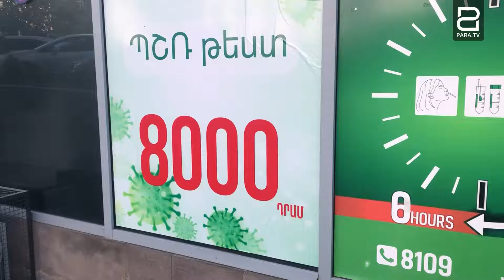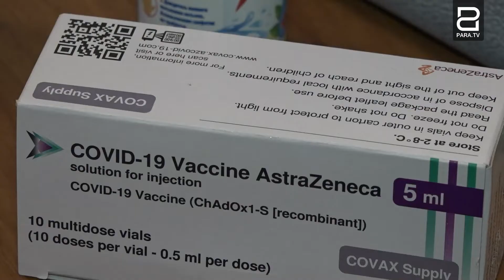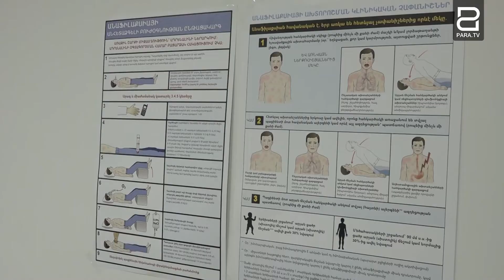Կառավարությունն օրեցօր ավելի է խստացնում կորոնավարակի դեմ պայքարը․ նոր օրինագիծ է մշակվում